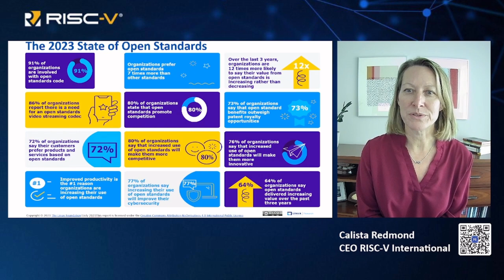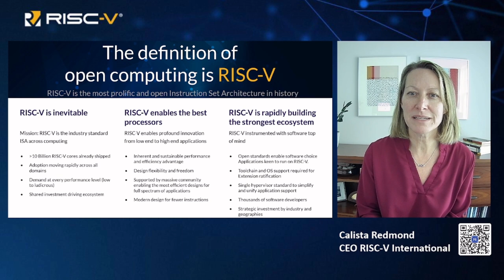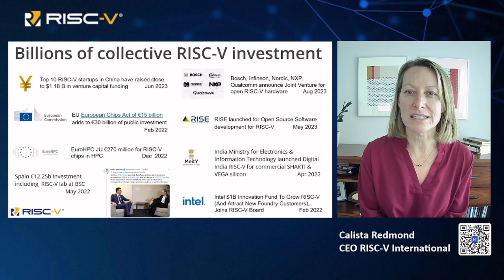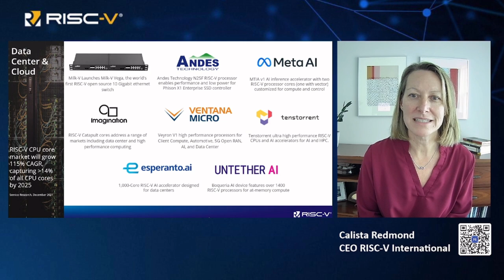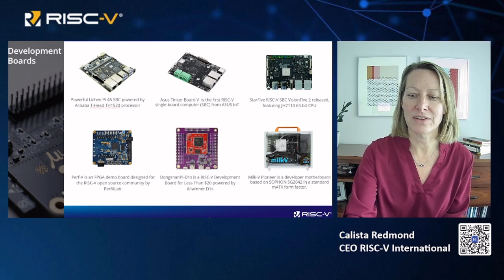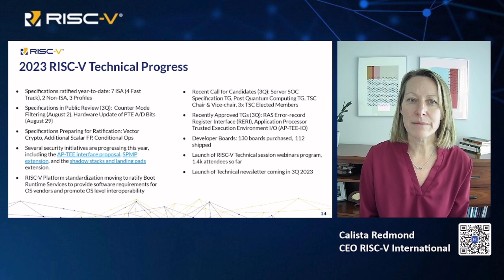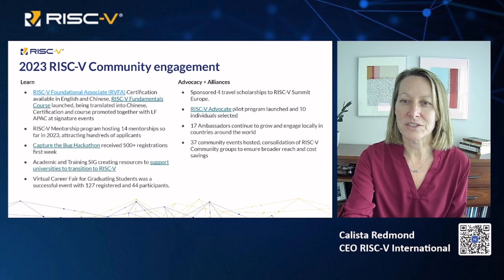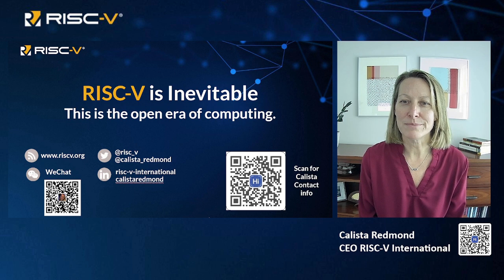【2023 RISC-V Taipei Day】RISC-V is Inevitable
RISC-V adoption has accelerated across domains, from embedded to enterprise, from automotive to HPC. RISC-V has grown faster than any other architecture in history with both technical and business advantages. In this era of open computing, opportunities for custom microprocessors grow exponentially and barriers to innovation and markets are overcome through collaboration.

On October 12, (RISC-V Taiwan Association) RVTA hosted the 2023 RISC-V Taipei Day forum that explored how the RISC-V open source processor architecture can empower complex IC systems and AI computing architectures in the AI era. In the keynote speech titled [RISC-V is Inevitable], the CEO of RISC-V International, Ms. Calista Redmond discussed the successes of RISC-V across industries, geographies, and stakeholders.

The forum shared the technical advantages, business variables, and explosive opportunity that have compelled investments and engagements in the RISC-V community as stakeholders drive commercialization and adoption of RISC-V everywhere together.

RISC-V Taiwan Alliance (RVTA)
RVTA aims to introduce RISC-V’s open architecture to Taiwan through cross-ecosystem cooperation among industries, academia, and research institutes both local and abroad. By enabling AIoT integration in Taiwanese industries from R&D, design, and application processes; they will be able to leverage 5G communication trends and business opportunities and enhance Taiwan’s industrial competitiveness.

( 演講內容重點提要 ) Calista Redmond：RISC-V建構無所不在的開放運算架構 從終端設備到資料中心皆可使用

RISC-V國際組織執行長Calista Redmond，以「RISC-V is Inevitable」為主題，介紹RISC-V透過開放運算架構，所帶來無所不在運算應用的成長力道，並有來自各地大型企業或新創公司，利用RISC-V的自由開放架構，開發出從低階到高速運算等不同應用情境所需之處理器，並建構最完整的產業生態系。

Calista表示，Semico Research研究報告指出，預估到2024年，全球RISC-V出貨量將達624億顆，成長快速；預估到2027年，RISC-V IP市占率上看16%，全球內建AI運算功能的RISC-V單晶片出貨量更將高達250億顆，並創造2910億美元收入。在此同時，包括中國大陸、歐盟、西班牙、印度等，也將在RISC-V開發與應用領域擴大投入資源，而且市場上也看到採用RISC-V架構的通訊晶片、Android手機、筆記型電腦、HPC伺服器、IoT聯網等產品，種類可說是相當多元化。

Calista也點出，車用領域是RISC-V快速成長的領域之一，預估到2025年，採用RISC-V架構的車用晶片市占率將成長至10%，包括Andes、IAR、Imagination、Imperas、MIPS、Mobileye、Nuclei、SiFive等廠商。而資料中心與HPC也是RISC-V快速成長的應用場域，預估2025年，資料中心CPU市占率可成長超過14%，Meta AI也是其中一員，而不少政府機構利用RISC-V架構建置HPC運算中心，RISC-V雲端運算市場規模可期。

關於台灣RISC-V聯盟
致力於產、學、研三方合作，共同協助將RISC-V開放架構導入台灣，並串聯海內外生態系資源，讓台灣產業從研發、設計到應用，都能具備AIoT整合能力；搭上5G通訊趨勢與商機，進而提升台灣產業競爭力。